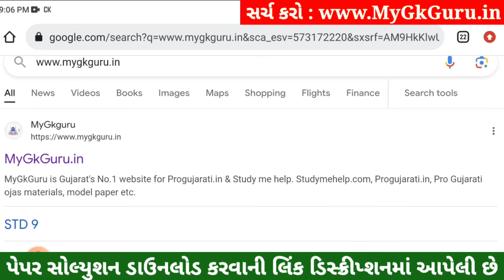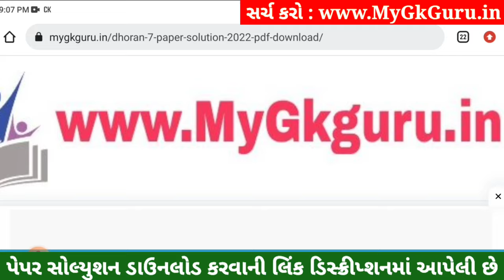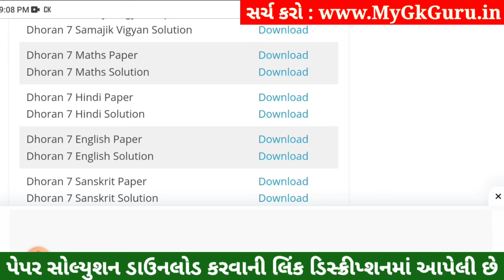💥 Std 7 Hindi Paper Solution 2023 80 Marks, Dhoran 7 Hindi Paper Solution 2023 Std 7 Hindi, October